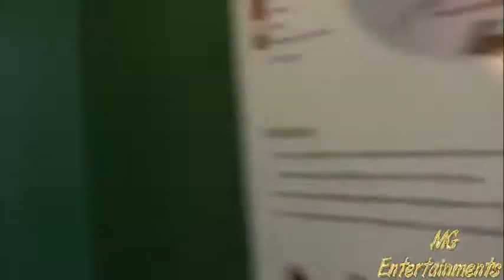Wedding Gig log in Salisbury, Wiltshire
This Video was created by MG Entertainments